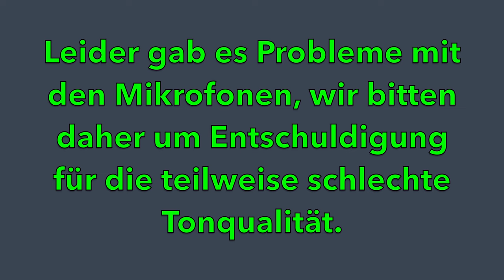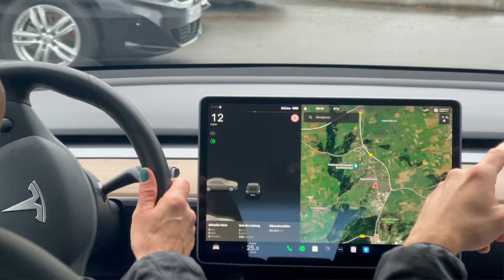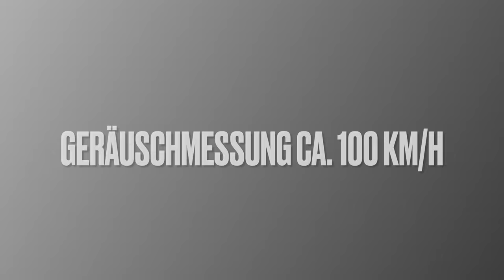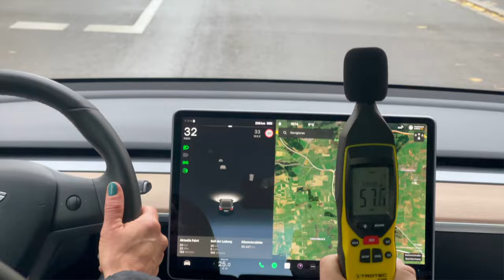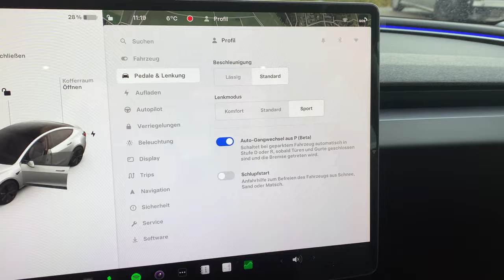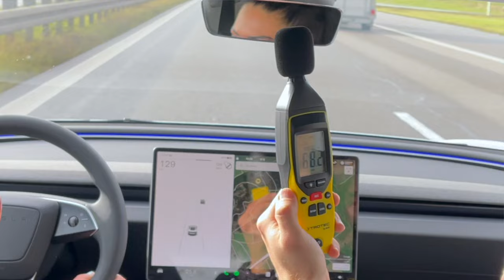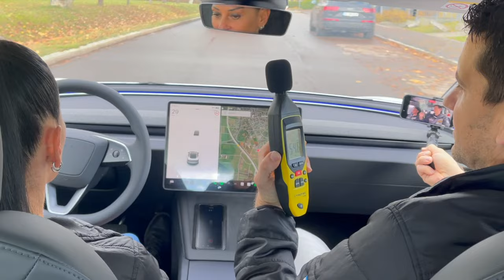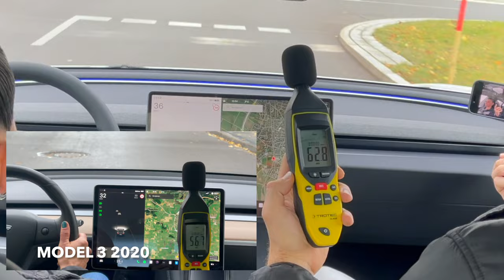Gebrauchten Tesla kaufen? 43.000 Euro vs 30.000 Euro! 💶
Bitte die Untertitel einschalten - leider teilweise schlechte Tonqualität.
Wie gut ist der Akku beim Gebrauchten? Was sind die Preisunterschiede und wie sieht es aus mit der Ausstattung und der Optik im allgemeinen?
Außerdem haben wir Geräuschmessungen in beiden Fahrzeugen durchgeführt.
Ein 3 Jahre altes Model 3 kaufen oder doch lieber mehr Geld investieren und für das neue M3 Highland entscheiden? Was muss ich beachten und was ist die bessere Entscheidung?

E. Stegmann GmbH
Auf Stocken 5
78073 Bad Dürrheim